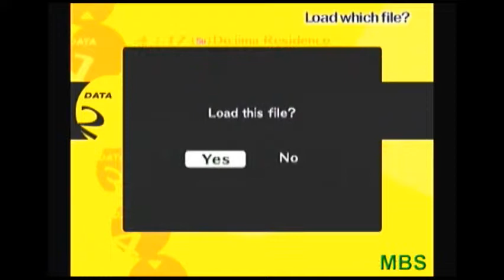Let's Play Persona 4 Episode 11 "Castle of Horrors Part 1"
In this episode, Vinny begins his long journey through Yukiko's Castle.